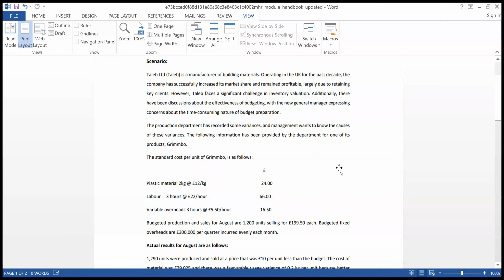Write a well-researched and referenced 2000-word management report to the directors of Taleb Ltd in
Taleb Ltd (Taleb) is a manufacturer of building materials. Operating in the UK for the past decade, the company has successfully increased its market share and remained profitable, largely due to retaining key clients. However, Taleb faces a significant challenge in inventory valuation. Additionally, there have been discussions about the effectiveness of budgeting, with the new general manager expressing concerns about the time-consuming nature of budget preparation. The production department has recorded some variances, and management wants to know the causes of these variances. The following information has been provided by the department for one of its products, Grimmbo